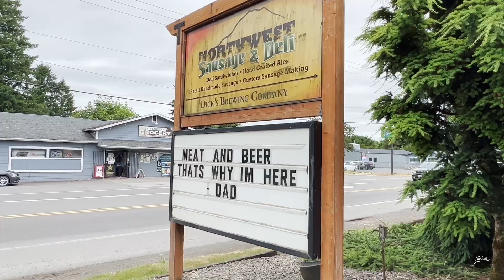Relocating to Centralia, WA: Your Comprehensive Guide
🏡 Welcome to Centralia, WA with On Point Real Estate! 🌲 Your trusted real estate partner Forest Bailey  is excited to take you on an exclusive tour of the idyllic Centralia.

Are you considering moving to Centralia, WA from within the state or even across state lines? Then this video is designed just for you! We'll guide you through the charming neighborhoods, lush parks, and a vibrant downtown that makes Centralia a unique gem in the heart of Washington.

📌 Timestamps:
00:40 - Centralia outlets
02:04 - Centralia Amtrak
02:31 - History of Centralia/ Edison Housing District
06:02 - Centralia College
06:58 - Downtown Centralia, WA
09:52 - Seminary Hill Natural area
11:21 - NW Sausage and Deli (Featured on Diners, Drive-ins and dives)

Moving can be daunting, but  I am dedicated to making it as smooth as possible for you. With our deep knowledge of Centralia and its real estate market.
As a local agent, I'm not just about buying and selling properties. I'm about showcasing the community and helping you find a place that feels like home.

Contact Methods on my channel page.